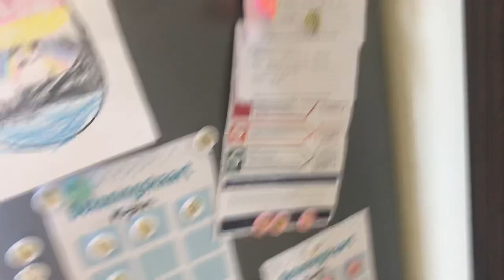House Tour Dubai ExpatFamily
Zoals een hele tijd geleden beloofd, hierbij onze huis tour van ons huis in Dubai.